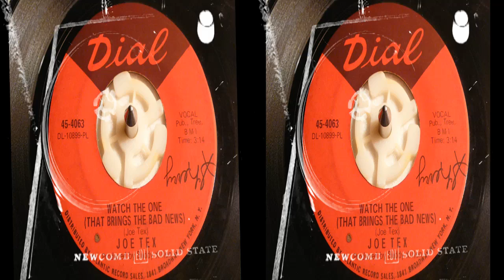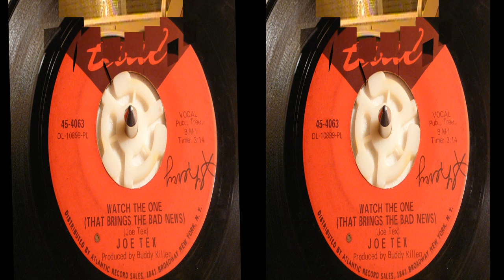45's - Watch The One (That Brings The Bad News) - Joe Tex (Dial) In 3D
Break out your 3D glasses for this one!!! If you don't have 3D glasses, just tap the 3D button located at the bottom right side of the vid. and you can change it to normal view  Recorded in 1967 on the second Dial label.